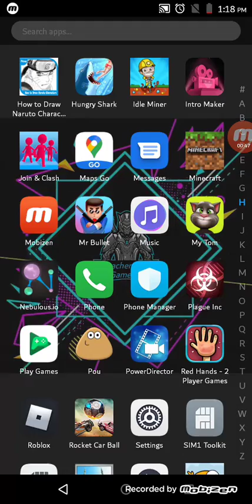فيديو العشرين مشترك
شكرا على دعمكم للقناة